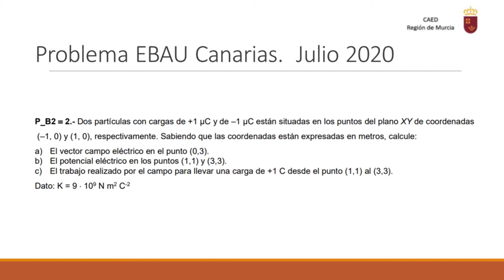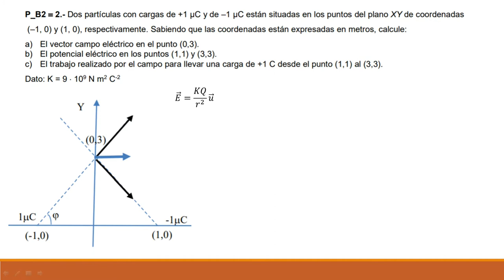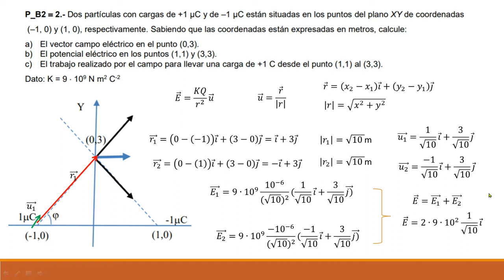PROBLEMA CAMPO ELÉCTRICO EBAU CANARIAS 2020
Problema sobre cálculo vectorial del campo eléctrico.